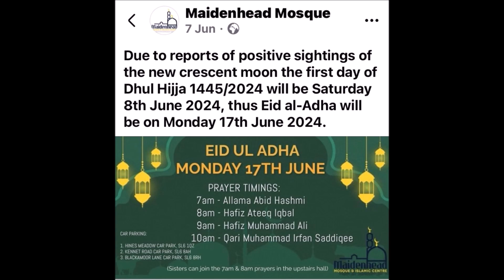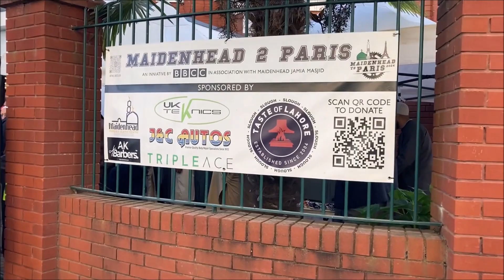Maidenhead Mosque - Eid al Hajj Prayer - 17.06.2024